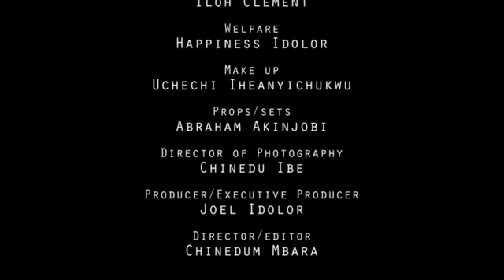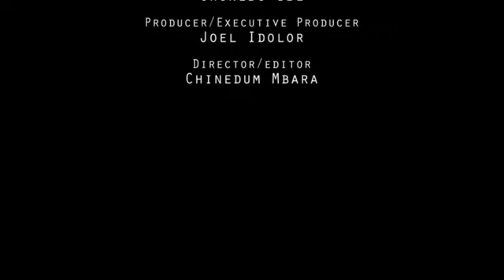Transformed (Part 1)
Samson's unholy venture into unplanned marriage takes the life of his would-have-been father in law. His higher purchased wife torments him and makes a wife beater out of him until he encounters Christ in the strangest of circumstances and he is transformed by the word of God.